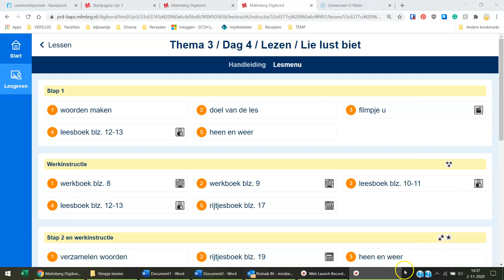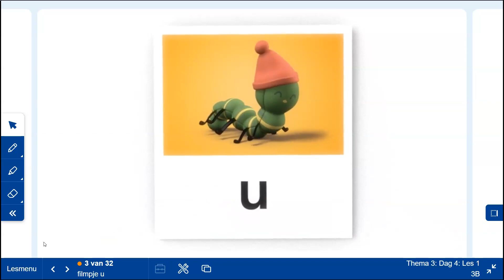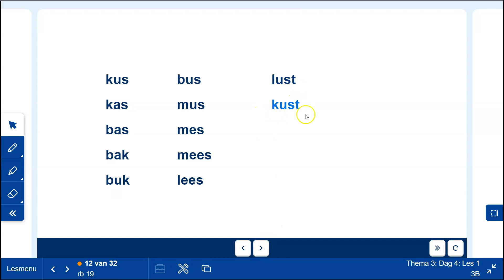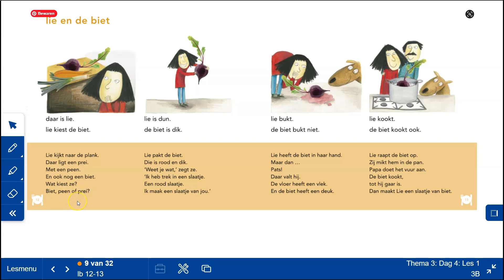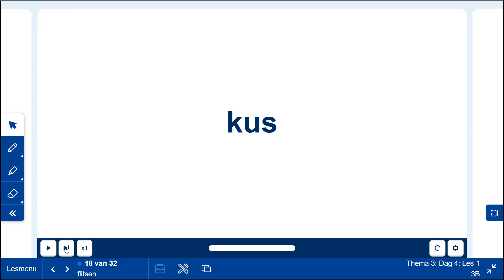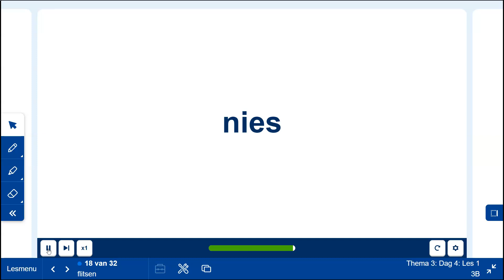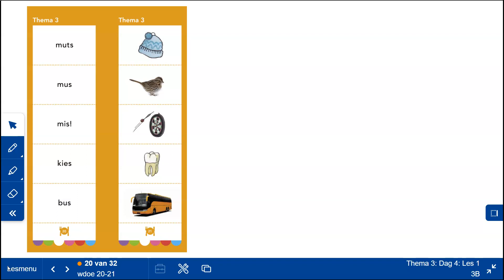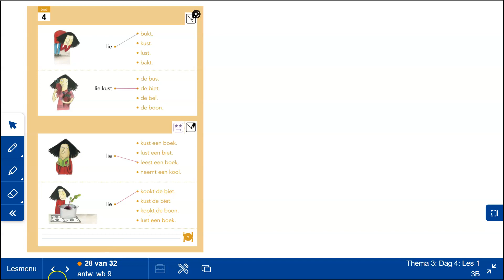3 11 thema 3 leesles 4